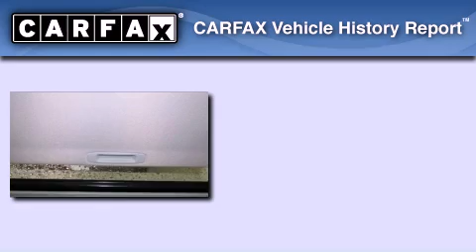2007 Toyota Avalon Katy Texas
Year : 2007
 Make :
 Model :
 Engine : Gas V6 3.5L/211
 Trans . : Automatic
 Exterior : Blizzard Pearl
 Miles : 96,518

 Stock : K34916A

 2007 Katy Texas